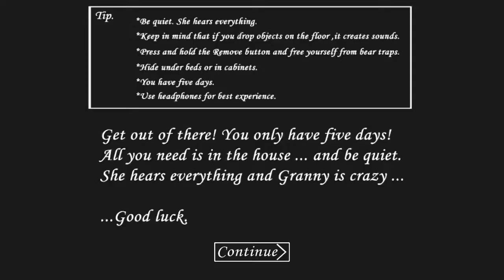How to get inside the garage door without breaking / damaging it !!!!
For this . You need nullzerep mod .